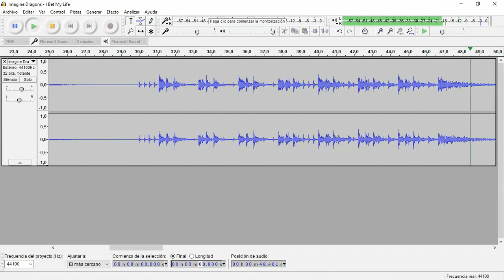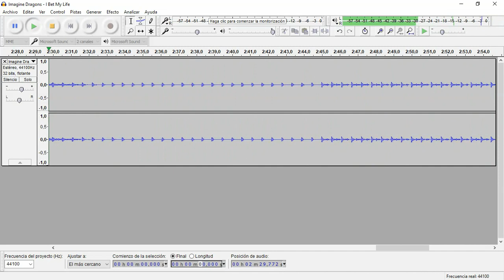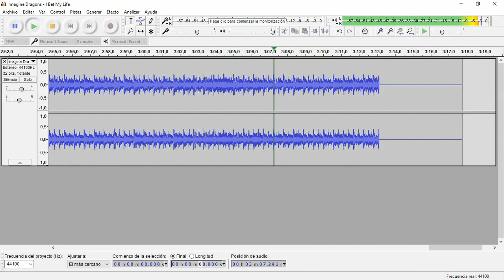I Bet My Life (Imagine Dragons) • Drum Track